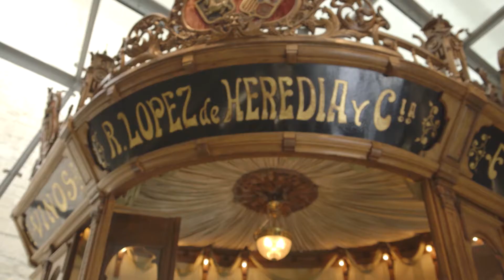s4e04 Rioja 3, Presente, remirez, futuro.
Episodio 4. Rioja 3, Presente, remirez, futuro.
El gusto del vino no puede, o mejor dicho, no debe de estar reñido
con el gusto del consumidor. Sin embargo, lamentablemente esto
sucede. Afortunadamente vamos a tener la oportunidad de visitar a
un inquieto elaborador que se va a cuestionar todos y cada uno de
los pasos de la elaboración del vino, desde el campo a la bodega.
Él ni siquiera se va a conformar con obtener buenos racimos, sino
que se planteará hasta qué parte del racimo es mejor para cada
estilo de vino ¡ver para creer! y merecerá la pena conocer a
Fernando Remírez de Ganuza y a su familia.